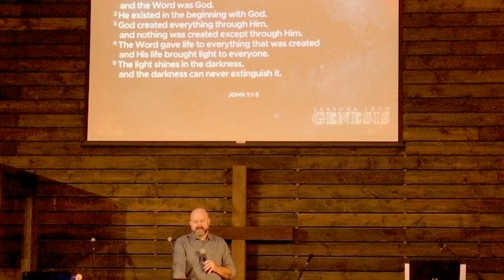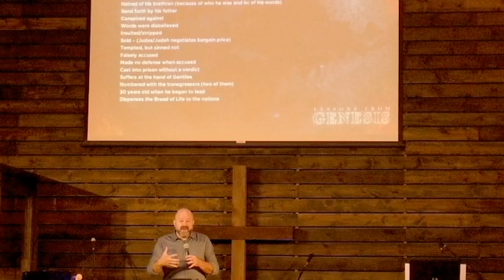Lessons From Genesis - Jesus in Genesis